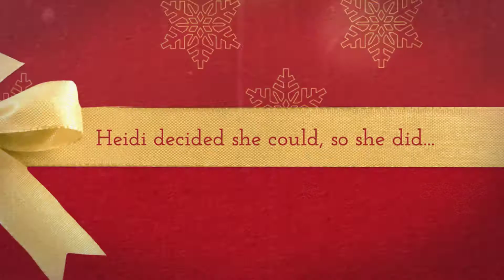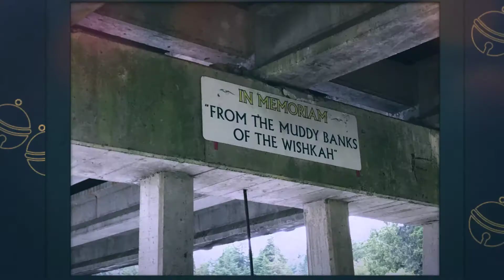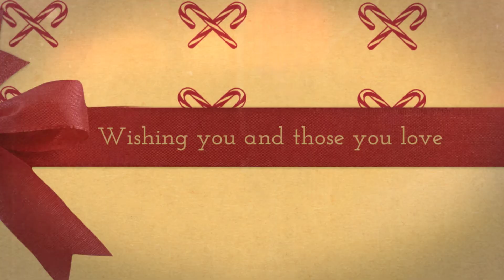2018 NowicKlemp Christmas 1080p